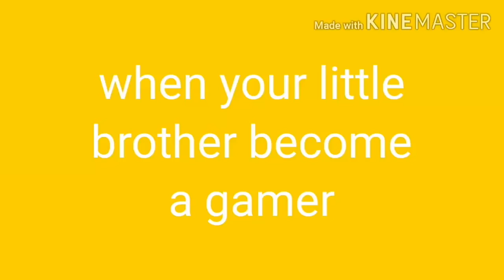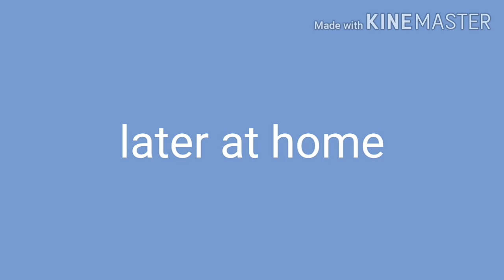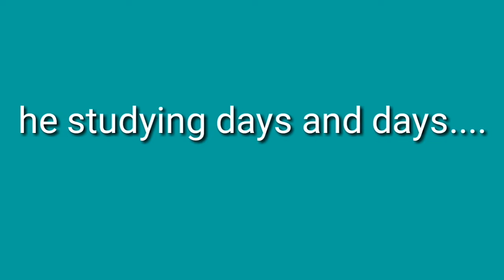When your little brother become a gamer - full movie